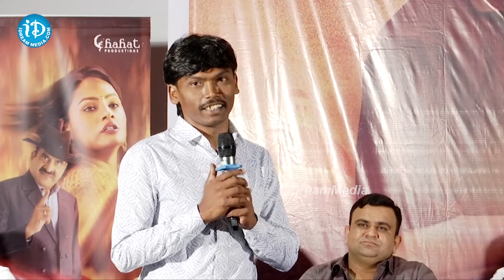Silk Saree Movie Press Meet | Vasudev | Preeti Giri | Reeva Chaudary | Srikanth | iDream Media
Watch Silk Saree Movie Press Meet | Vasudev | Preeti Giri | Reeva Chaudary | Srikanth | iDream Media